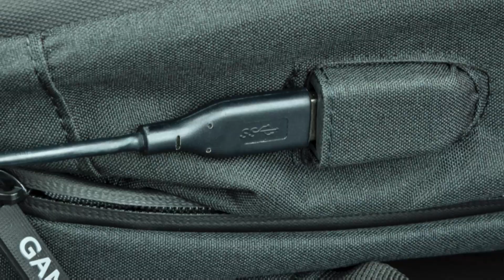¡Descubre todo lo que te ofrece la MOCHILA GAME BP420 RGB! 🎒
La nueva mochila GAME BP420 RGB está pensada para que lleves tu portátil, consola y todo lo que necesites, ¡e incluye un montón de facilidades que te enseñamos en este vídeo!